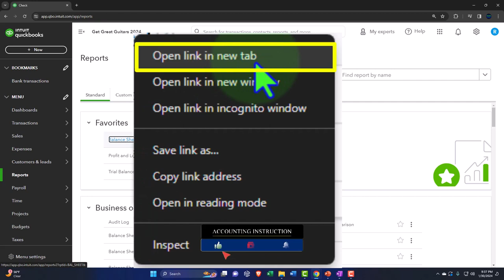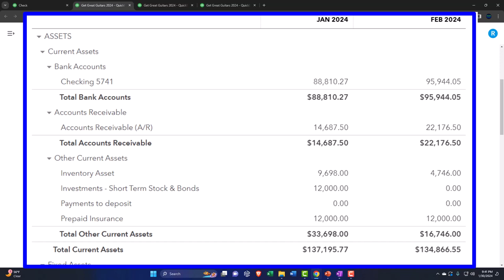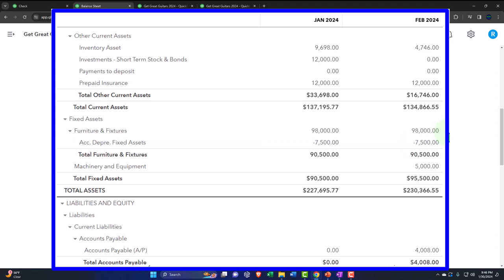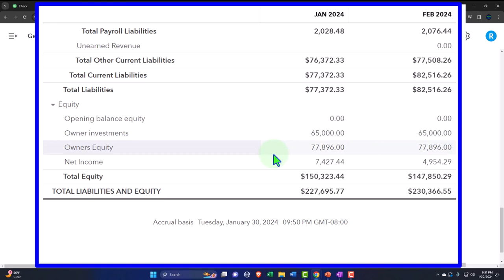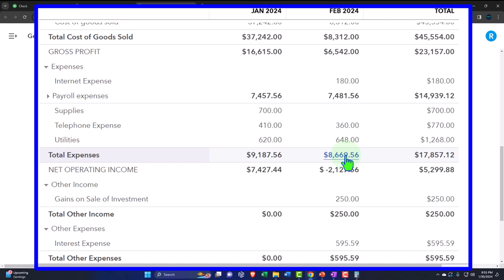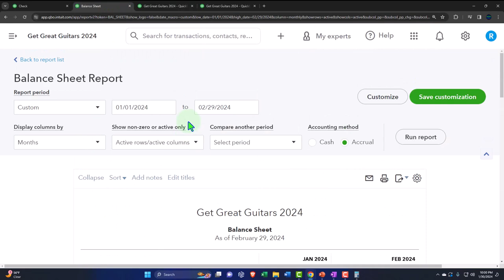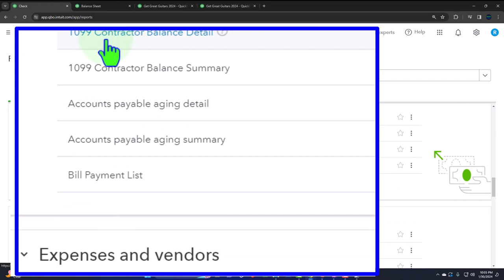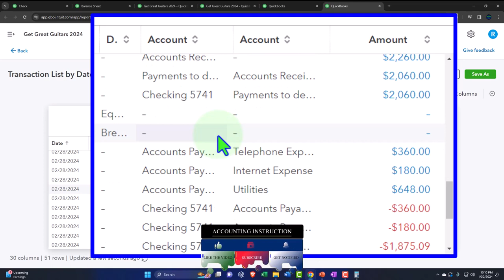Create Reports After Second Month of Data Input 8420 QuickBooks Online 2024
Create Reports After Second Month of Data Input
QuickBooks Online 2024